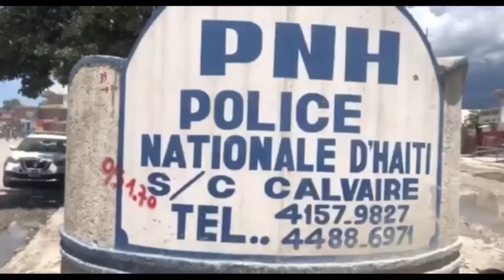😭 Si sa choke w, padone nou, aksyon sa pase nan fineray polisye bandi savien te tire a, fòw gen kè